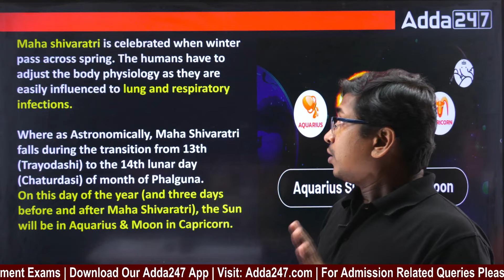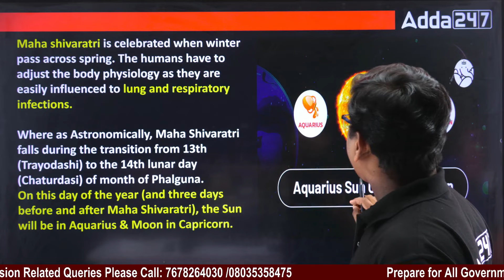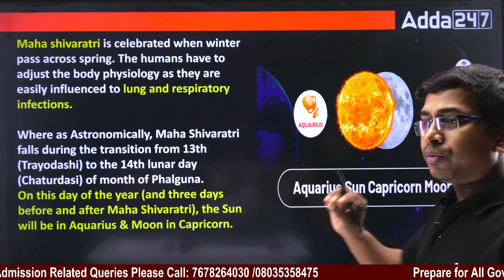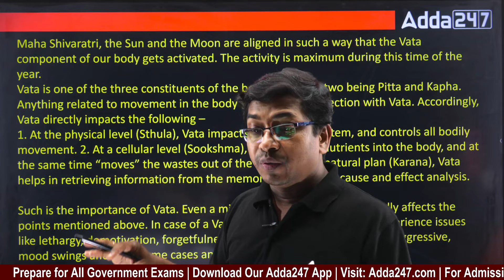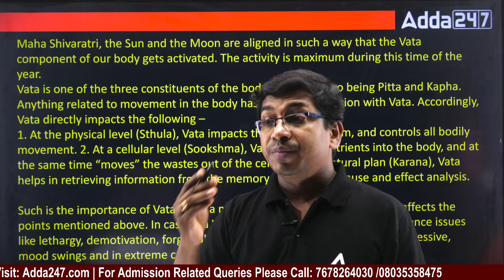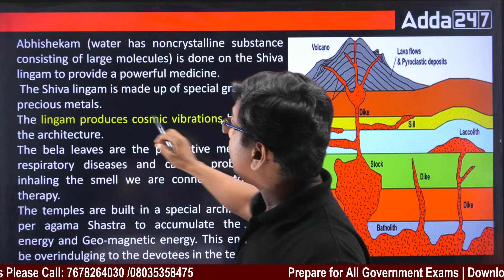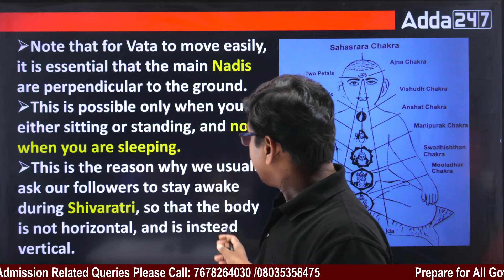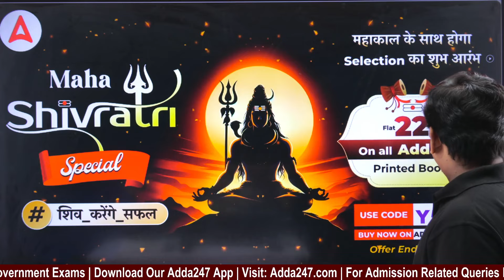KNOW THE SCIENCE BEHIND MAHASHIVARATRI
LIVE CLASSES

👉 Odisha B.ED Utkal B.ED Central University B.ED and Ignou B.ED | Science, Arts Entrance Exam 2024

Recorded Courses:
👉 ଆଉ ଗଣିତ ପାଇଁ ଚିନ୍ତା କରିବାର ନାହିଁ, ଏଥର ହବ Zero to Hero in Math:

Books:
OSSSC RI, ARI, AMIN, SFS & ICDS Supervisor 15 Mock Test Booklet (English Printed Edition)